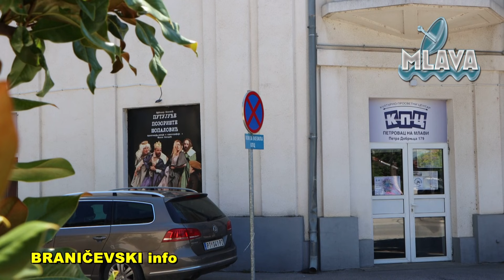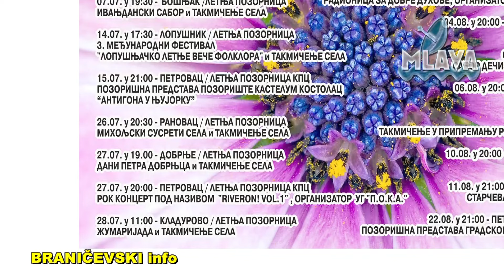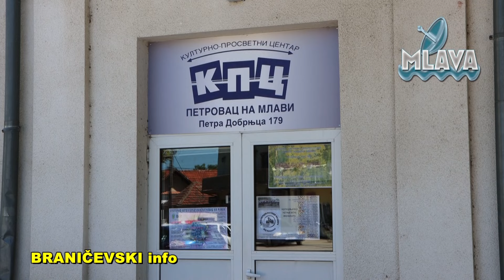Bogat program Kulturnog leta u Petrovcu na Mlavi